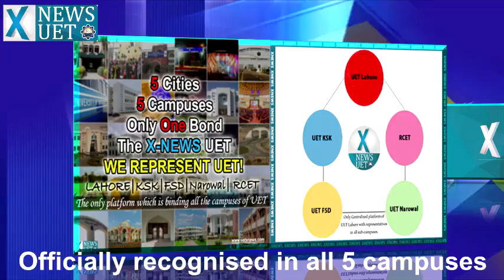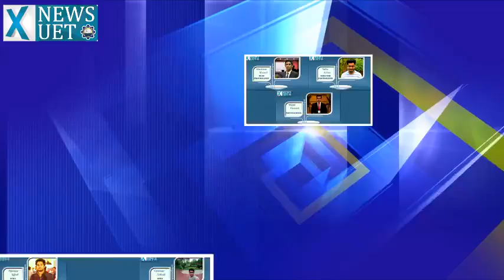The Journey of UET XNews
Today is exceptional day for the whole team of UET Xnews. Here we have made a very special video for our viewers on this extra special occasion.
Watch the beautiful glimpses of what UET Xnews has achieved in teeny duration of last few years.
And also Meet our zealous Team Members who work behind the scene to update your News feeds with timely and authentic pieces of news relating to UET.
-Team UET Xnews